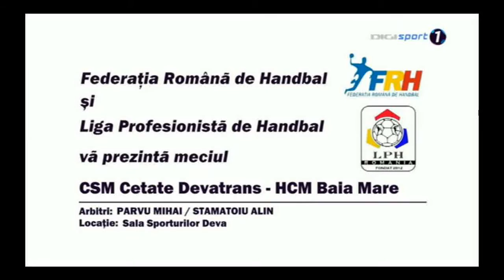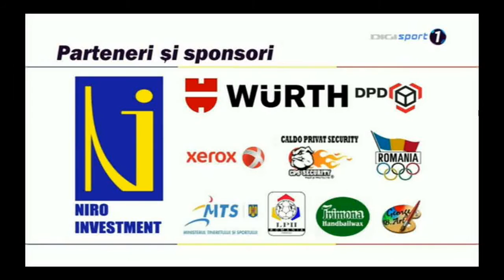LNF 2014-15: CSM Cetate Devatrans Deva vs. HCM Baia Mare